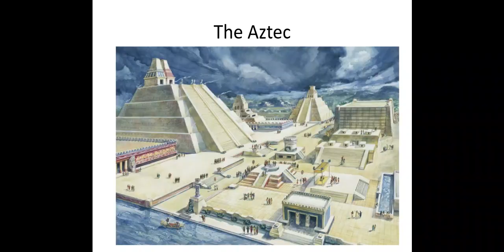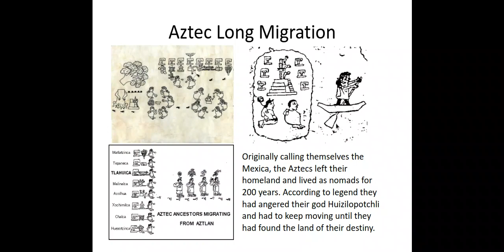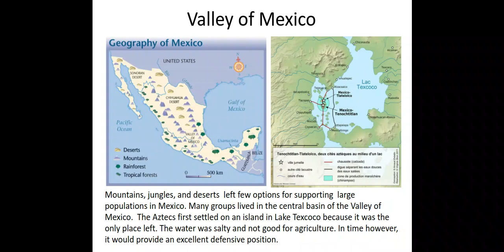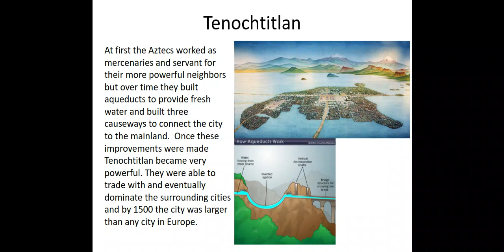The Aztec Part 1 - Google Slides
First part of my powerpoint on the Aztecs.